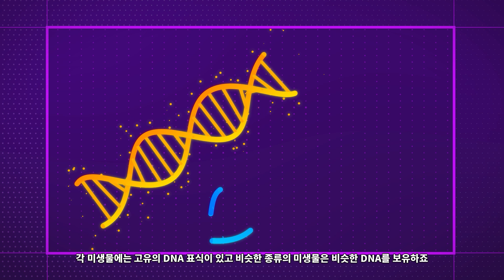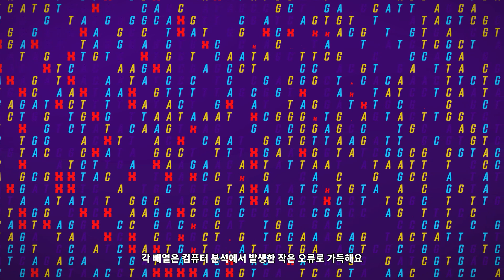보더랜드 3 - 보더랜드 과학 공식 트레이러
생츄어리 3호에 위치한 보더랜드 과학 아케이드를 소개합니다. 인체의 장속 미생물 배열을 파악하여 의학 연구에 기여하고, 보더랜드 3의 특별한 보상을 받을 수 있습니다.

 보더랜드 3에서 다음에 생츄어리 3호에 탑승할 기회가 생기면, 태니스의 의무실 한 켠에 새로이 설치된 보더랜드 과학 아케이드 게임을 플레이해보세요. McGill University, Massively Multiplayer Online Science, The Microsetta Initiative와 협업하여 제작된 보더랜드 과학은 플레이를 하며 실제 과학의 발전에 공헌할 수 있는 퍼즐 게임입니다.

 더 알아보기: 2kgam.es/borderlandsscience